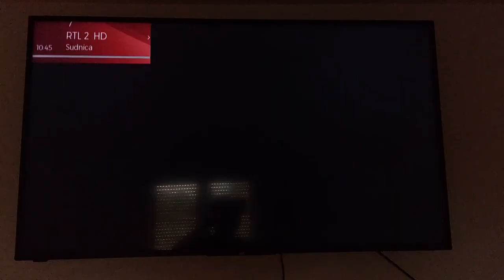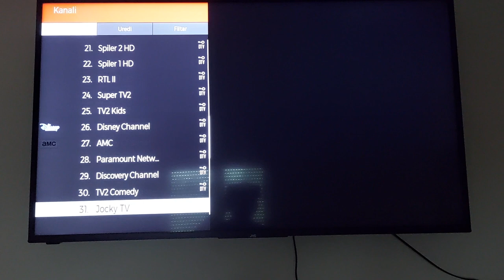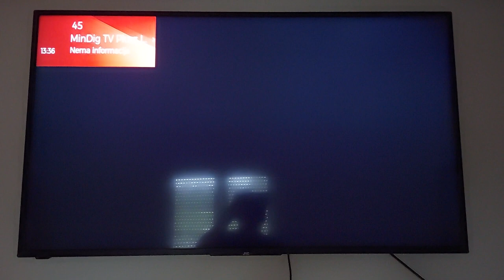TV DX - DVB-T/T2 Croatia Hungary - received in Valpovo (HRV) (08.07.2022.)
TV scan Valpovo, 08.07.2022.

TV JVC

Country: Croatia
Transmitter: Papuk/Kapovac, Psunj
UHF Channel: Ch 39 (618 MHz)
Multiplex: MUX M1
TV programs:
1. HTV1 HD
2. HTV2 HD
3. RTL HD
4. NOVA TV HD
5. HRT3 HD
6. HRT4 HD
7. RTL 2 HD
8. Doma TV HD

Country: Croatia
Transmitter: Papuk/Kapovac, Psunj
UHF Channel: Ch 43 (650 MHz)
Multiplex: MUX M2
TV programs:
1. Sportska televizija HD
2. RTL Kockica HD
3. CMC HD
4. SBTV HD
5. Plava TV HD
6. MaxSport 1 (scrambled)
7. Arenasport 7 (scrambled)
8. Arenasport 8 (scrambled)
9. Arenasport 9 (scrambled)
10. Arenasport 10 (scrambled)
11. VividRed (scrambled)

Country: Hungary
Transmitter: Pecs/Misinateto
UHF Channel: Ch 45 (666 MHz)
Multiplex: MUX D
TV programs:
1. Film+ (scrambled)
2. Spiler 2 HD (scrambled)
3. Spiler 1 HD (scrambled)
4. RTL II (scrambled)
5. Super TV2 (scrambled)
6. TV2 Kids (scrambled)
7. Disney Channel (scrambled)
8. AMC (scrambled)
9. Paramount Network (scrambled)
10. Discovery Channel (scrambled)
11. TV2 Comedy (scrambled)
12. Jocky TV (scrambled)
13. Cool (scrambled)
14. Ozone Network (scrambled)
15. TV4 (scrambled)
16. Sport 1 HD (scrambled)
17. TV Paprika (scrambled)

Country: Hungary
Transmitter: Pecs/Misinateto
UHF Channel: Ch 47 (682 MHz)
Multiplex: MUX B
TV programs:
1. M2 HD
2. M5 HD
3. TV2
4. RTL Klub
5. Izaura TV
6. Dikh TV
7. Pesti TV
8. Spektrum Home +
9. MinDig TV Plusz Info